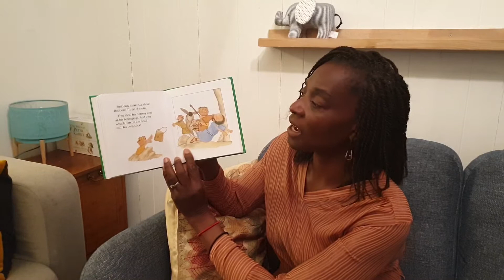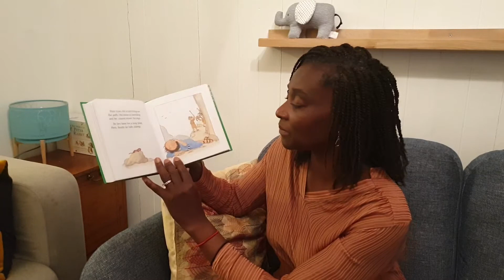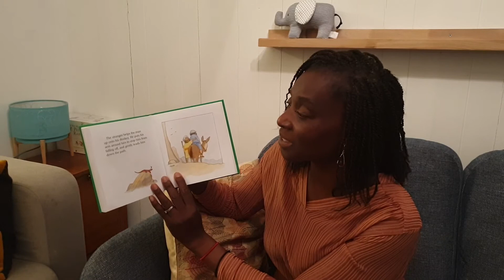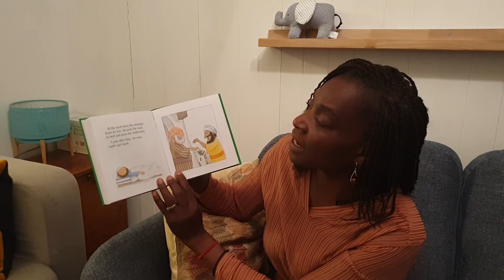Stories Jesus Told: The Good Stranger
By Nick Butterworth and Mick Inkpen
God wants us to act as good neighbours to one another.